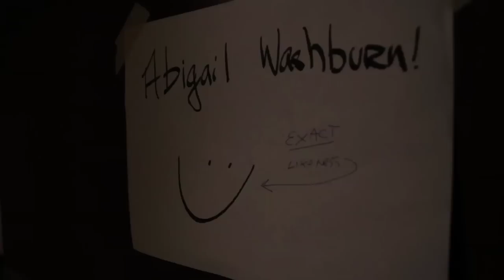Abigail Washburn & The Village City of Refuge Tour: Part 7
Shot & Edited by Evan Engel